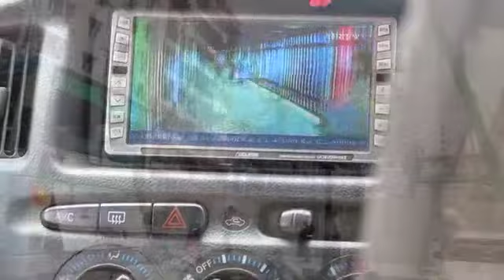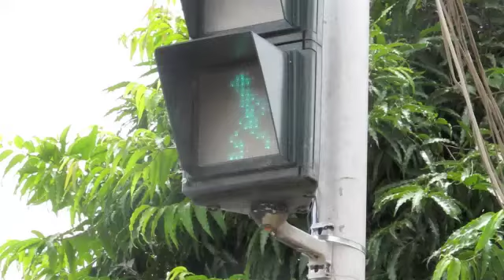Journey to Myanmar & Thailand / Sep 2013